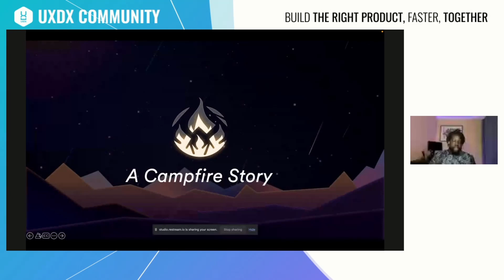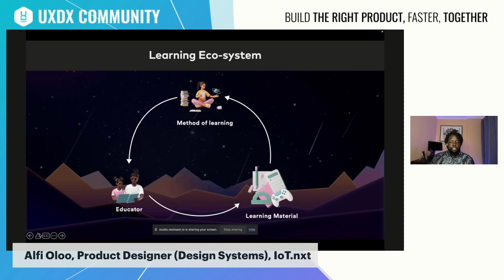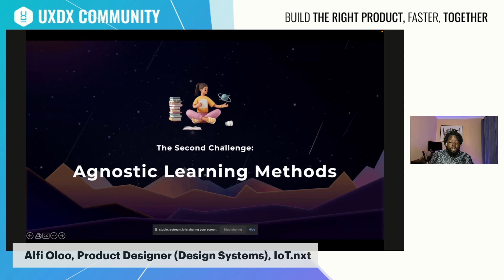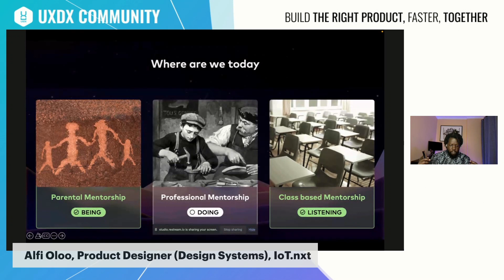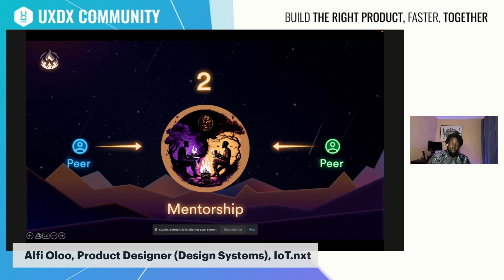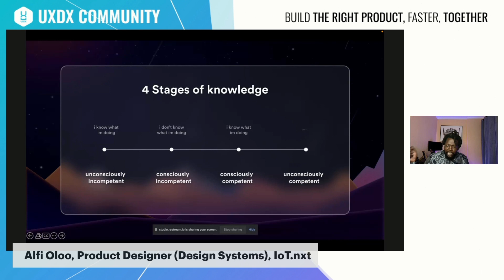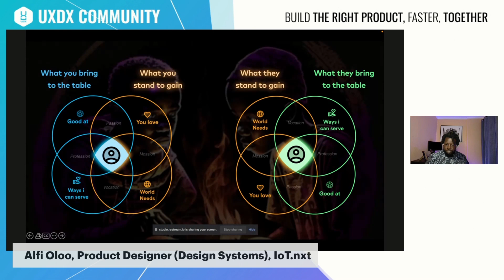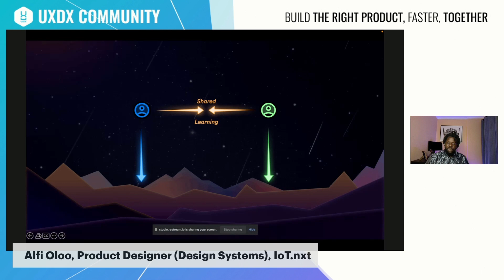Mentorship: The foundation of a healthy design industry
Alfi Oloo, Product Designer (Design Systems), IoT.nxt

From the psychological significance of a parent-child relationship to the ravelling of the modern schooling system, in this discussion, we will approach humanity's attempts at passing knowledge on across generations and the lessons we can learn from them and apply in our daily social and professional engagements.

In this talk, you will be able to take away 3 things.

1. A strong argument for the importance of mentorship in the building of a relatively new industry.
2. A working knowledge of some of the underlying biological processes that undergird human development
3. And a clear & PRACTICAL guide on how to begin your career as a mentor in your own domain of knowledge.